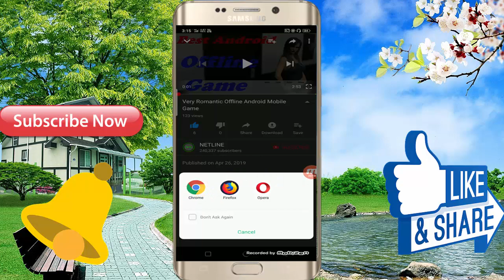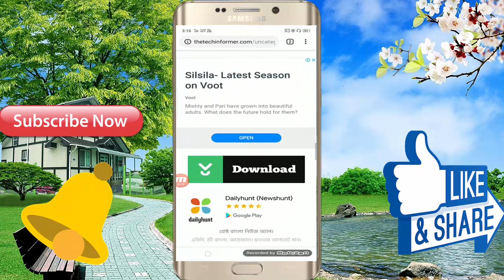इस गेम को देखके आपका पानी निकल जाएगा \\ Top Best Android Mobile Game 2019